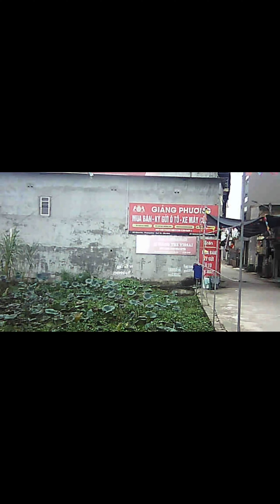Test chất lượng camera flycam K102 max - Động cơ không chổi than giá 550k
ĐẶT HÀNG TẠI ÔNG CHÚ PHỜ LAI STORE:
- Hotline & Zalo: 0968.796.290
- Địa chỉ: Ông Chú Phờ Lai Store, Số 6, khu phố Mao Yên, phường Phượng Mao, thị xã Quế Võ, Bắc Ninh